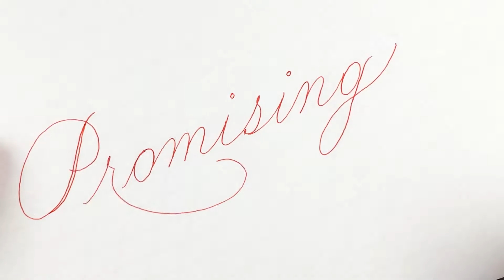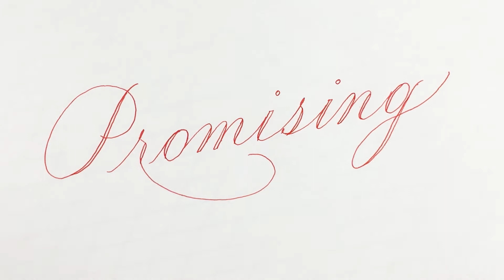【玩筆趣EP31】會帶來光明的日本古物「光明萬年筆」玻璃筆？！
日本古物「光明萬年筆」玻璃筆為職人手工製作，目前已停產，但整體算是保存得相當完整，今天就來看一下玩味一下這古物吧！